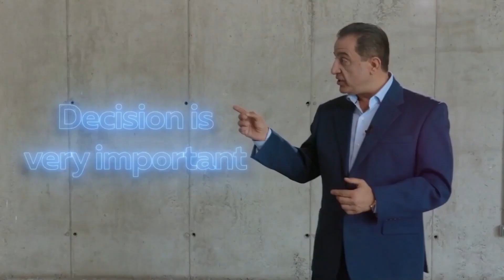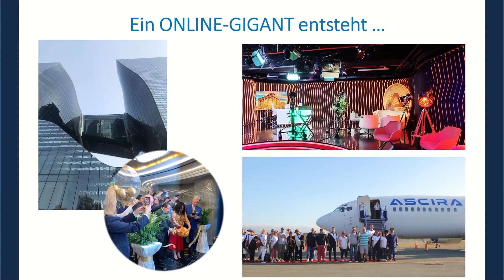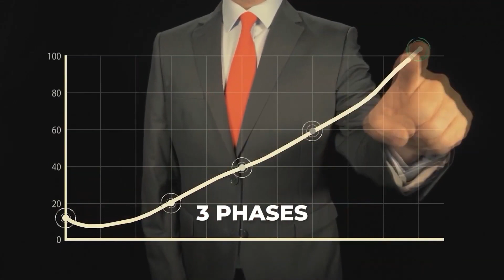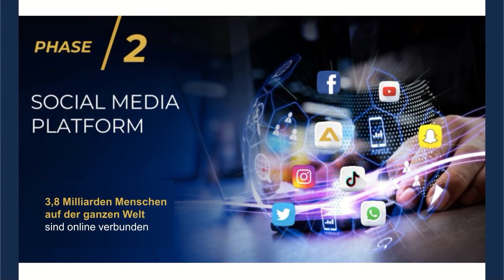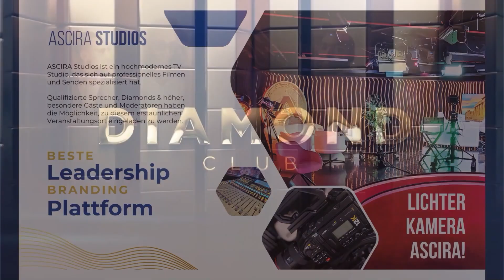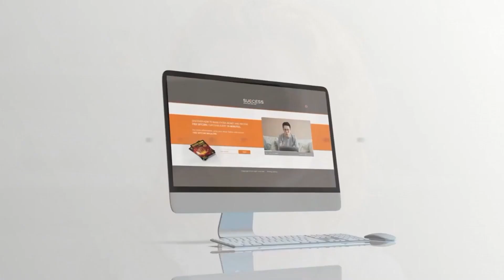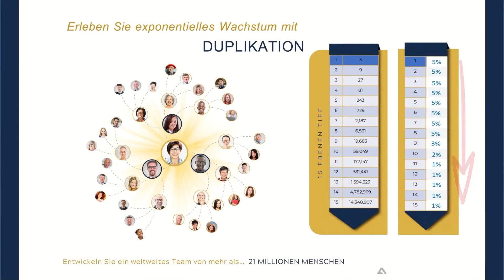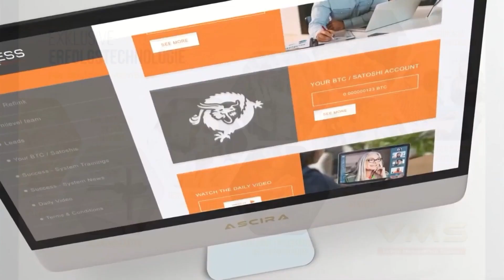ASCIRA Präsentation März 2023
Bitte wende Dich an die Person, die Dir diesen Film zugesendet hat, sie wird Dir alle Fragen zu ASCIRA beantworten und Dir helfen die ersten Schritte zu gehen.
Herzlich willkommen im Team.

Falls Du noch Fragen hast und/oder keinen Empfehlungsgeber, sende mir bitte direkt eine e-mail an oder schreib mir eine WhatsApp , Thomas Schauffert
Wir melden uns bei Dir telefonisch und werden all Deine Fragen beantworten.
Wichtig hierbei ist, wir werden dich weder überreden, noch überzeugen, sondern wir informieren oder teilen diese Information über ASCIRA.

ASCIRA "die Firma für die Menschen" - ist kein Spruch - sondern WIR LEBEN DAS.
Herzlichste Grüße Thomas Schauffert & Team